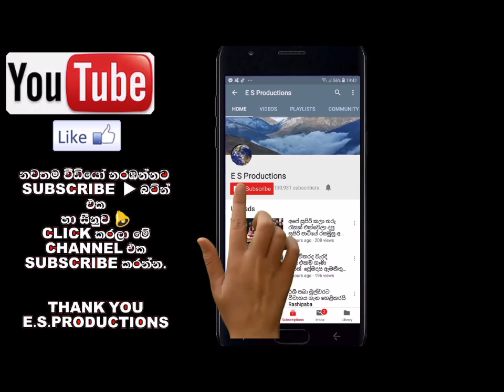මුලදි නාකියා කියලා බැන්නත් රැකියාව අසා හීන් දාඩිය දමා දිව්වා News